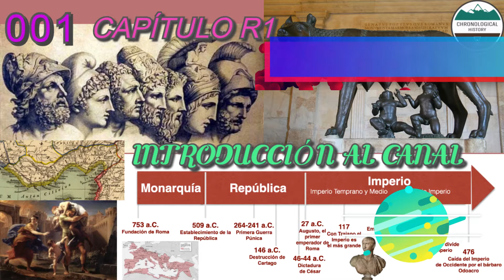100 SUSCRIPTORES !!! Gracias a todos por apoyar este proyecto.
Resumen de miniaturas de los 7 primeros capítulos. Con este vídeo quiero dar las gracias a todos los que se han suscrito al canal.